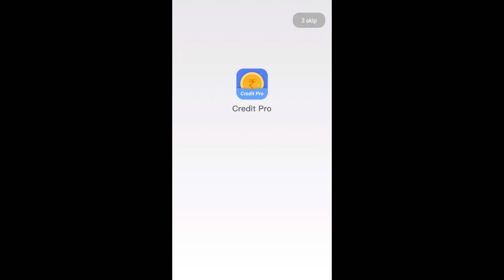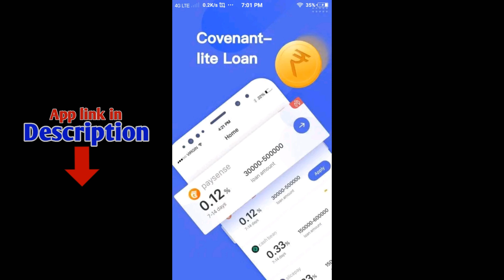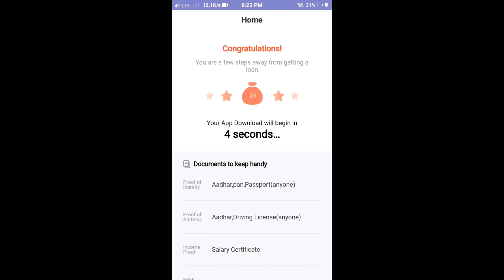Top 5 Fatal Ways Animals Protect Themselves | Bmc facts | Telugu